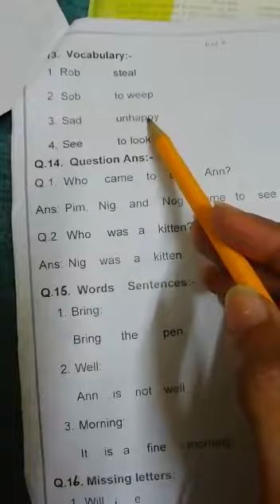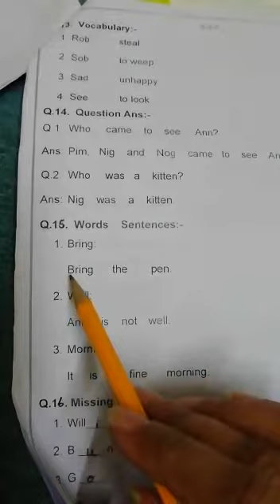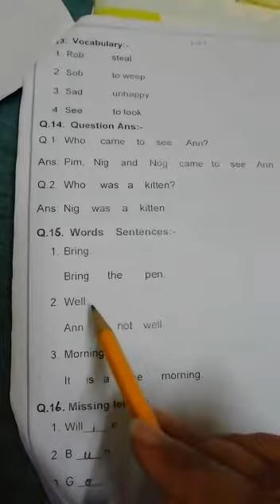Class prep English